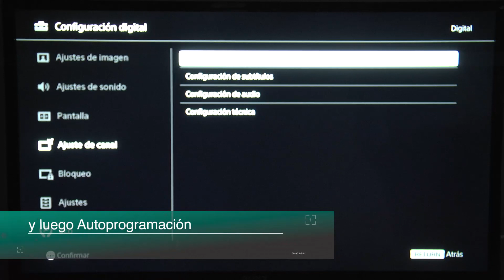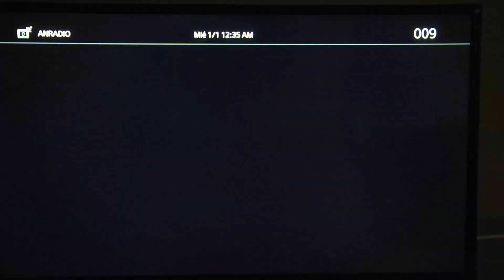TELEVISIÓN DIGITAL TERRESTRE INCORPORADA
En el siguiente vídeo te mostramos como programar la recepción de los canales en tu televisor con señal digital terrestre incorporada.